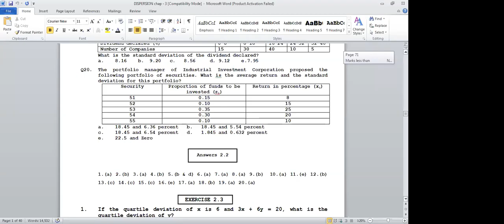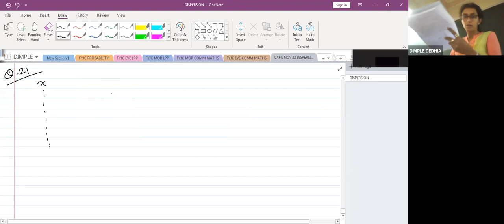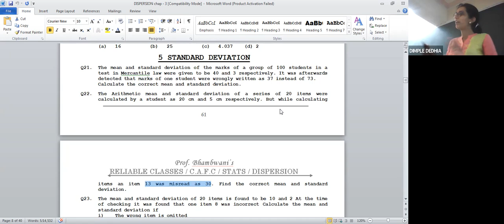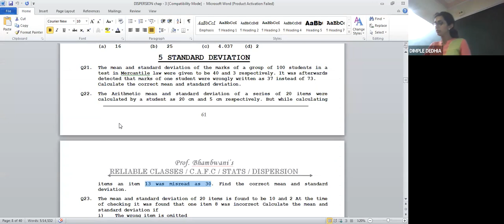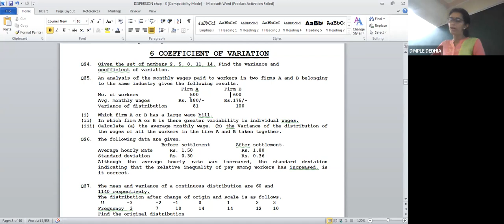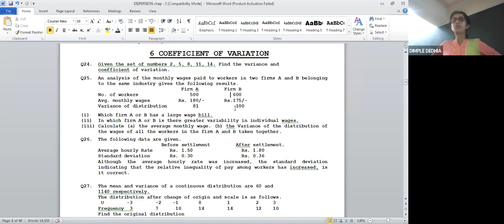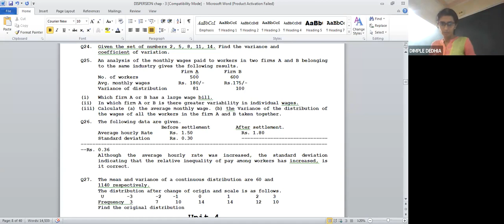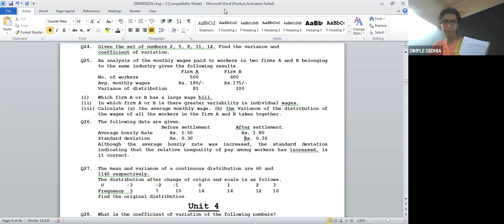CA CAFC NOV 22 STATS 30 4 2022-DISPERSSION - LEC-4